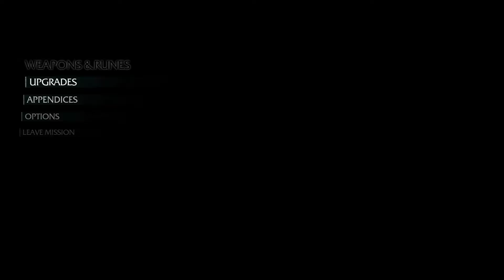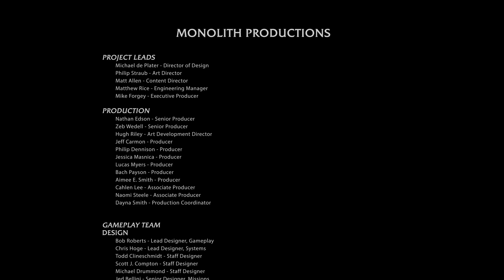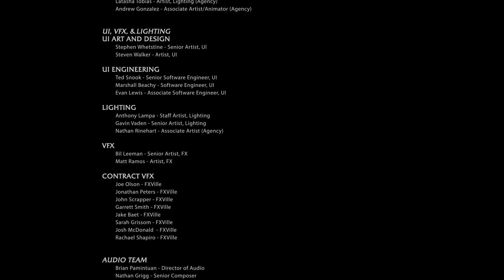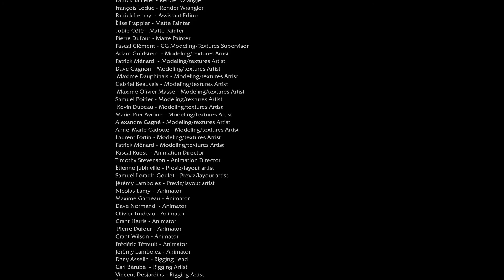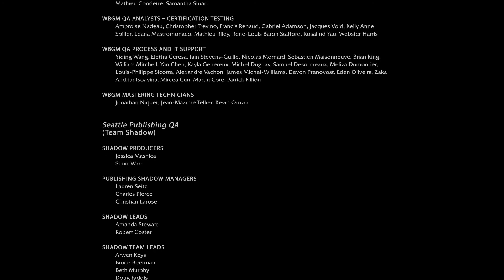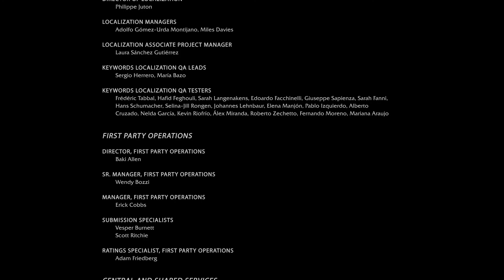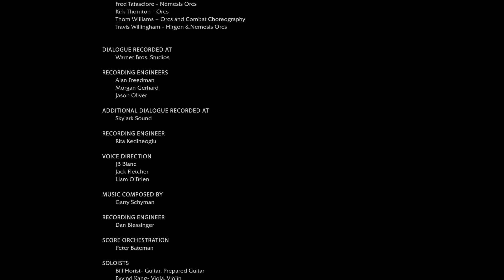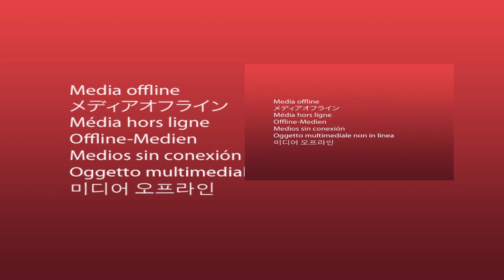THE HAND THAT BITES | J&C Play: Middle Earth Shadow of Mordor (Ep 31, End)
The final episode of my sister and I playing Shadow of Mordor! Enjoy!